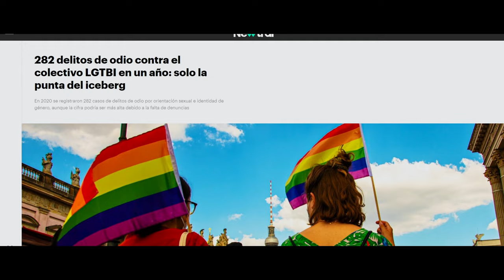Gay film Not everything is pink